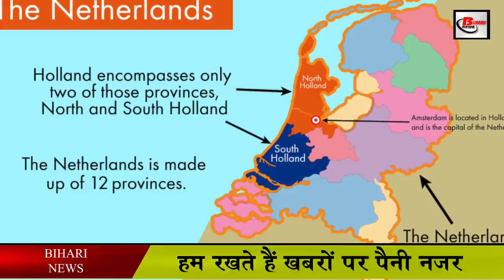एग्जिट पोल के आंकड़े का रहस्य क्या है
Let us know what is the exit poll and how it is prepared.
Actually, on the election day, when the voters come out after voting, then they try to grope their mind by talking to them and try to know which political party the voter has come by giving his valuable vote.

The exit poll is prepared based on the data collected on the day of voting. When the polling takes place in several stages, the exit poll is shown only after the last phase of polling. Now in your mind this question must be arising that why the exit poll is shown only after the last phase of voting. In fact, due to showing exit polls before the first elections are over, the mental pressure on voters can increase. The exit poll can be shown only after the polling is over so that there is no pressure on the voters.